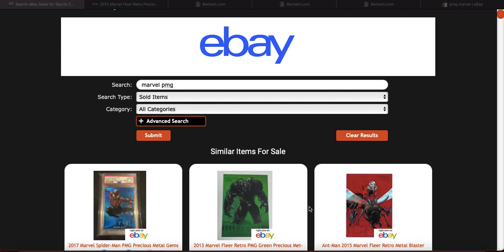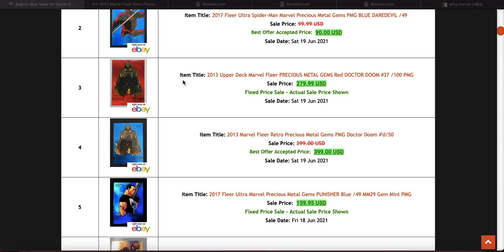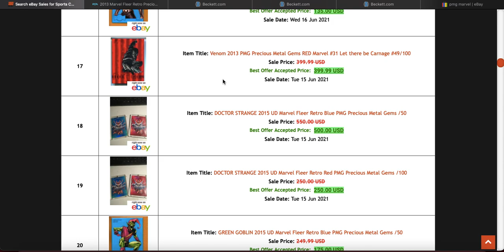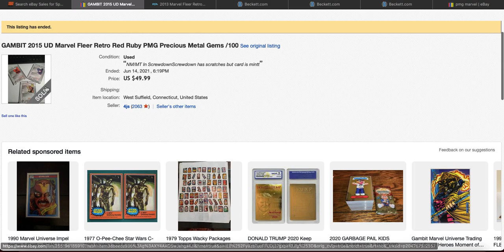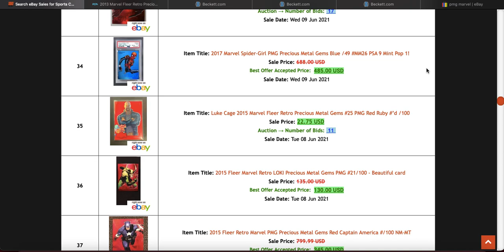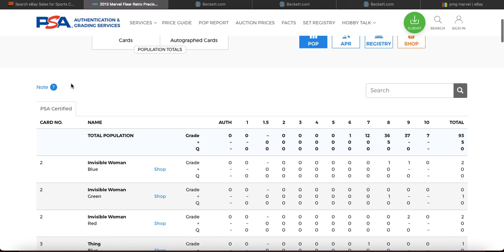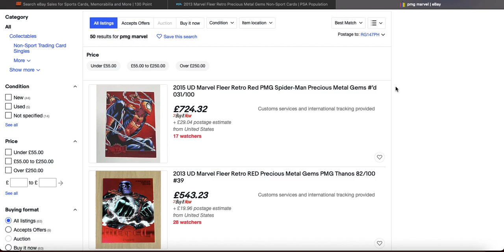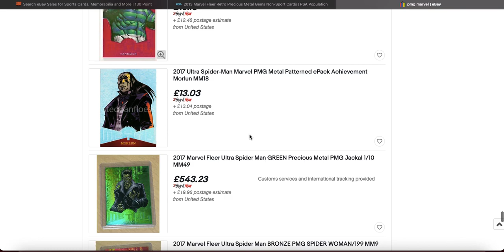Marvel Cards PMG Card sales - Market update - Fleer Ultra Precious Metal Gems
Happy Father's Day to all the Dads out there! A longer one today, looking into PMG cards and what has recently sold, pop reports and what is on the market. My normal market update video will be live tomorrow! Thanks guys, hope you got some value from this. I can only apologise for the ending hahah!